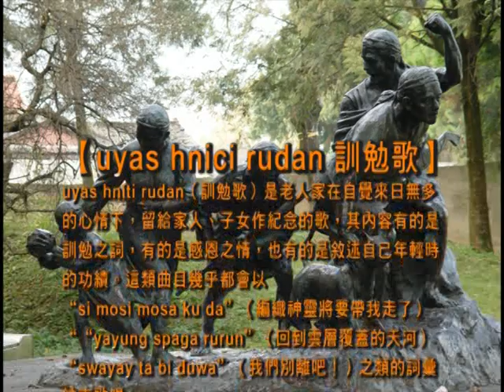賽德克族《uyas supu mkan samac獵物分享歌》 演唱：Away Watan 何詹清琴, 68歲／松林部落 採錄日期：2006. 12. 22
曾毓芬/影音紀錄, 文字撰寫 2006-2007
白石山下的傳說──
南投賽德克族與花蓮太魯閣族的口傳音樂紀實

【uyas bsukan 酒醉歌】
對賽德克人來說，uyas bsukan（酒醉歌）是抒發個人心聲的一種歌曲。從前族人在辛勤工作之餘，會與親友聊天談心、喝點小米酒，酒一入肚，心中的煩悶很自然地就找到出口，而唱出個人心底的話…，慢慢地，酒醉歌成了敘事或抒情歌曲的代名詞，而族人在唱uyas bsukan時也並不一定喝酒。uyas bsukan的內容多樣，舉凡感嘆人生境遇、懷念故人、炫耀功績、玩笑取樂、甚或表達感情等主題，皆可入樂。